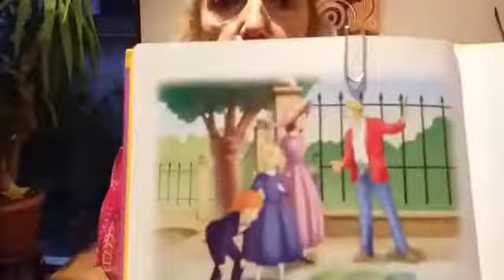Babou raconte « Mary Poppins » partie 2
Des parents se désespèrent : la gouvernante de leurs enfants vient de quitter la maison! Qui va pouvoir s’occuper de leurs deux petits monstres? Mais voici Mary Poppins qui sonne à la porte!